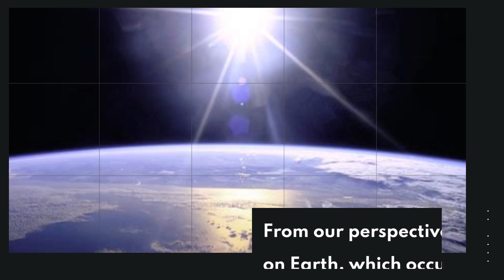Mercury Retrograde in the sign of Gemini